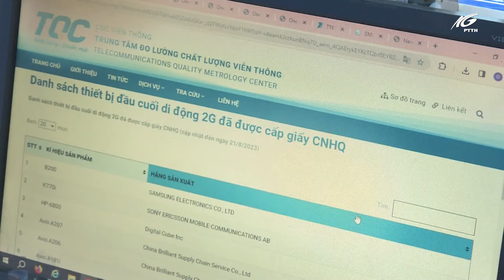DỪNG CUNG CẤP MẠNG DI ĐỘNG 2G TỪ 16/9 I THKG